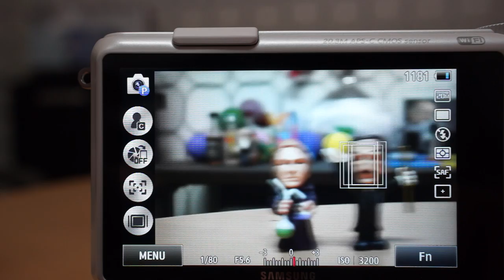Samsung NX2000 터치 AF